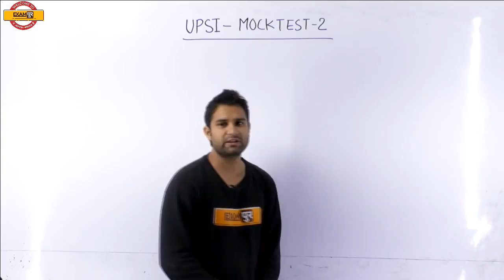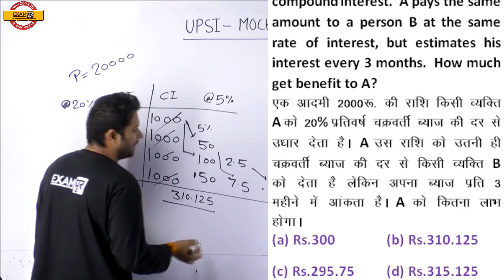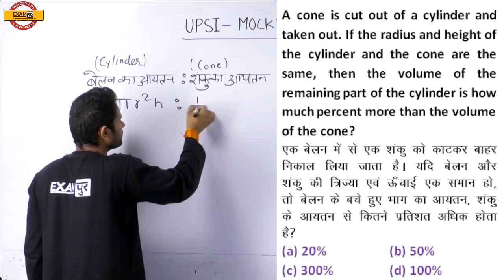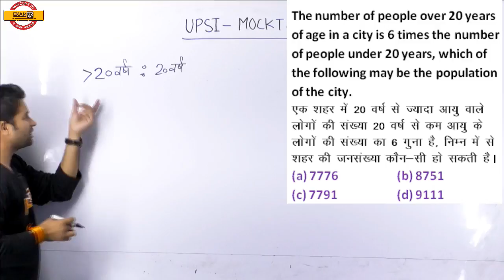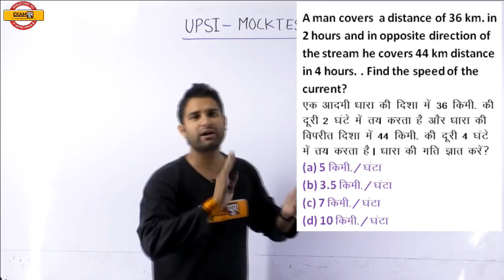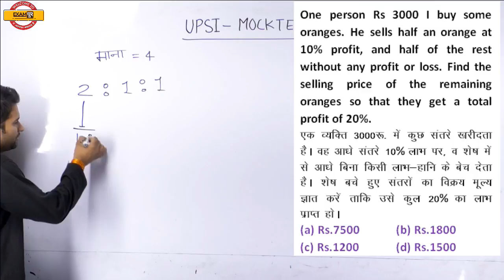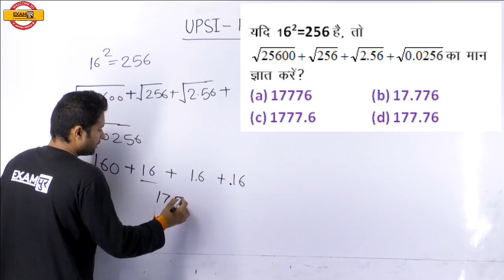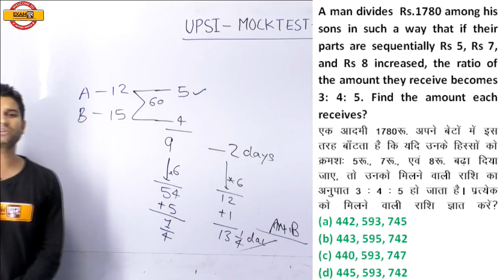Class 45|| UPSI 2019 || Maths || By Mohit Sir ||mock test -2